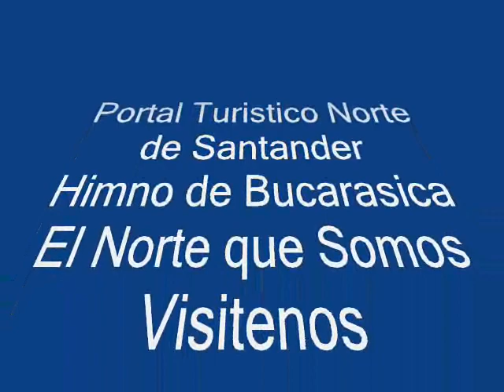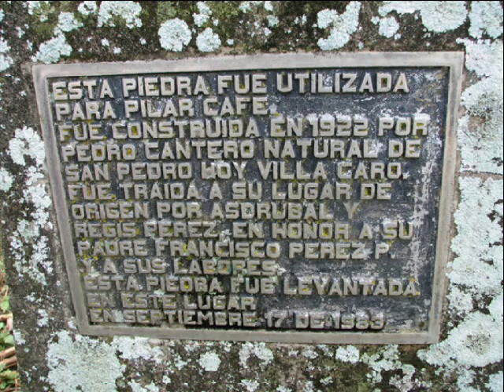Himno de Bucarasica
Este es un aporte del portal turistico Norte de Santander para
el Municipio de Bucarasica
gracias a la gentil colaboración del Doctor Martin Martinez
Diseñador del portal German Quiros
Porturisticos 2012